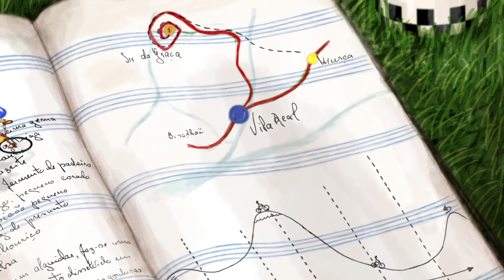DONA FÚNFIA - VOLTA A PORTUGAL EM BICICLETA de Margarida Madeira (2015) – trailer